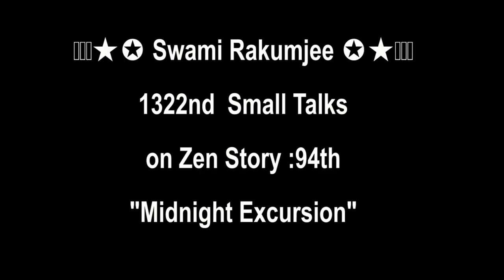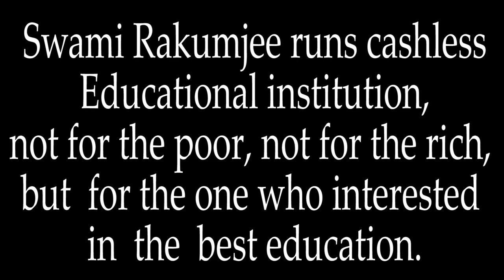Swami Rakumjee 1330th SD Zen Story 94: Midnight Excursion